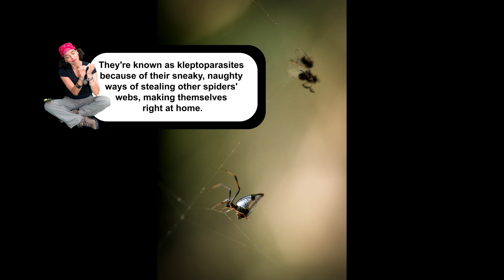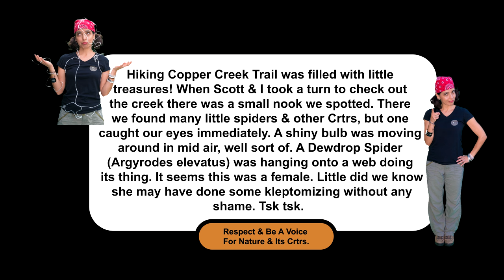Dewdrop Spiders Of California - Bite Size Factoids Ep 16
Dewdrops are not only seen in the form of water, but also as shiny, bulby abdomens floating in mid-air...well, sort of. Check out this vid for more details on this crazy, glass-like Crtr, the Dewdrop Spider (Argyrodes elevatus). We met this glistening beauty on our hike at Copper Creek Trail, CA.

For those CrtrRoons that have been following me on my other social media accounts, they have been enjoying many of my Bite Size Factoid (BSF) shares that include mini-story telling. Now, my man, Scott McGee & I have revamped BSF to share with my YouTube CrtrRoons!

BSF includes video, photos, random facts about Crtrs & an adventure story of our Crtr exploring. We're always working on new & improved projects that may slow me down from sharing often, but I will do my very best to keep you all updated with notes at the beginning of my trailer video. We're extremely grateful for your continued support & patience.

-Respect & Be A Voice 4 Nature & Its Crtrs-